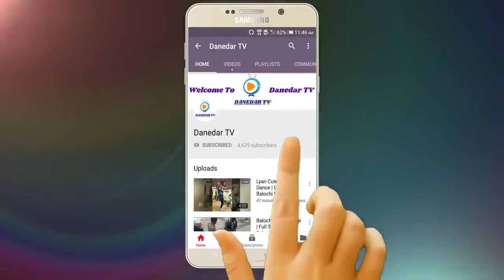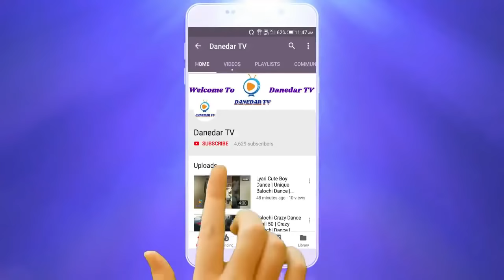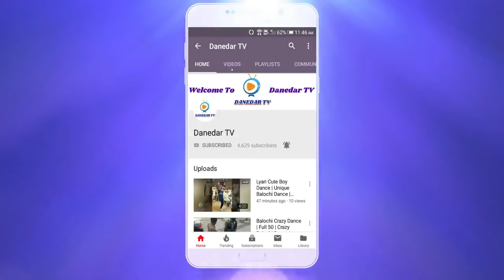Atlah | Myriam Fares | Min Oyouni | Arabic Song | Zubair Smart | 21 Apr 2019 | Danedar TV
♫SONG CREDITS♫

Song
Atlah
Artist
Myriam Fares
Album
Min Oyouni
Writers
Berton Averre, Doug Fieger